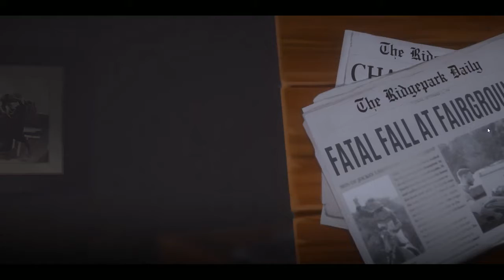Rival Stars E1: An Entry Into the World of Horse Racing